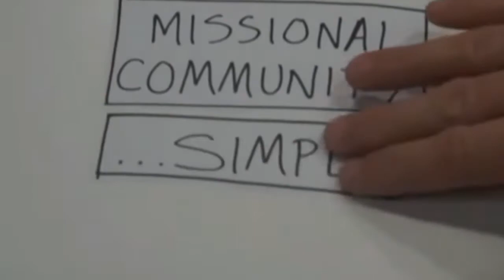Sunday Worship 12 27 2020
Pastor Aaron preaches a powerful sermon on what Jesus has commanded us to do, "Go, therefore, and make disciples of all the nations, baptizing them in the name of the Father and the Son and the Holy Spirit" Matthew 28:18-19.